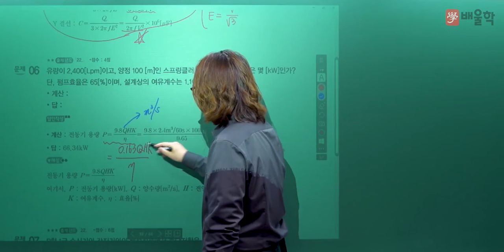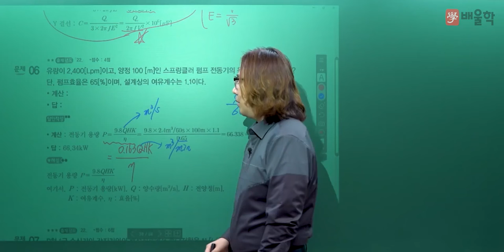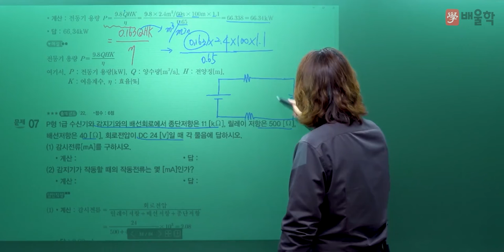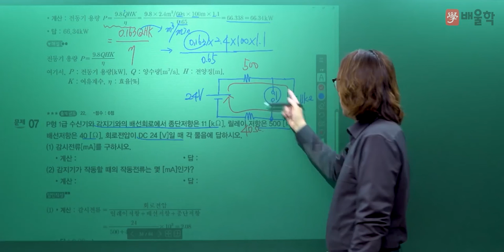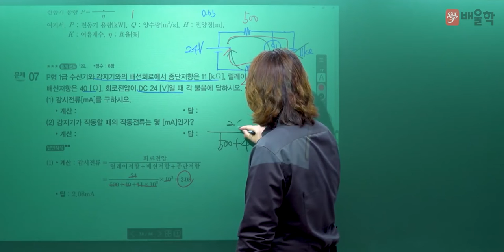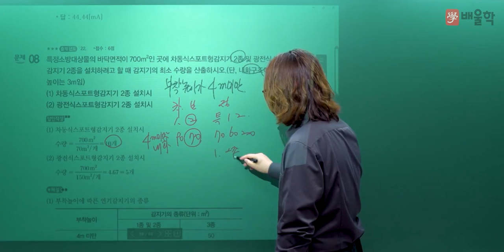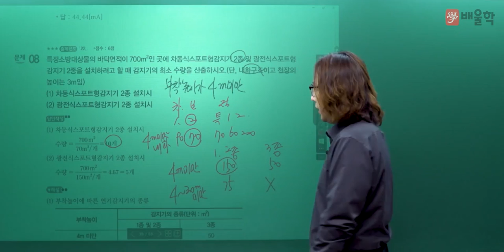[소방설비기사 전기] 2022년 2회 실기 기출 풀이 2 - 김상현 기술사